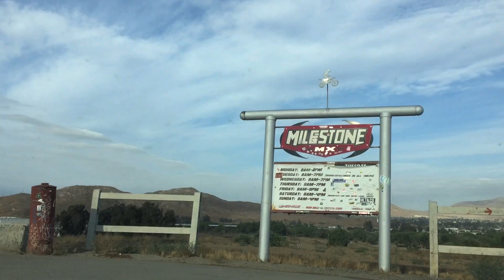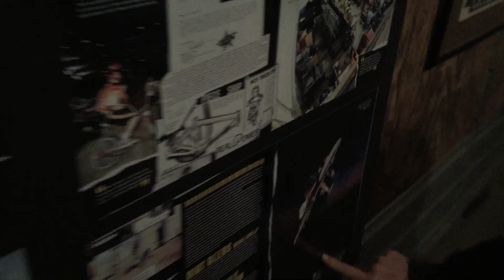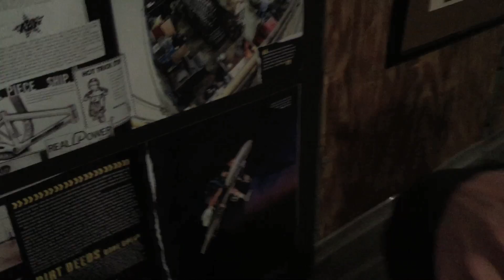MTB BEST WHIP AND S&M 30 YEAR PARTY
Starting this video off at Snow Summit bike park in Big Bear, California to go to the best whip contest they were having on the mountain. After messing around in the whip contest I headed down the mountain to Milestone Mx track where S&M bikes was holding their 30 year party where they built a set of trails, skatepark and had a DVD premier. It was such a fun time and so many people came from all over to this event.